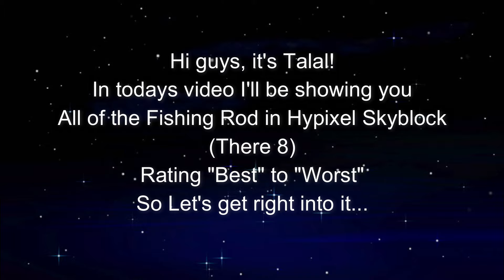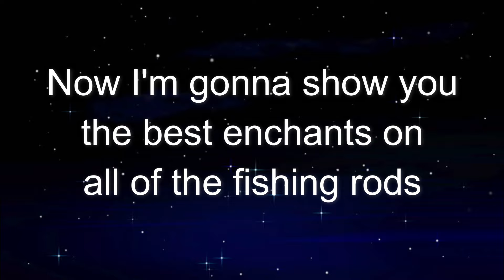Best Fishing Rod in Hypixel Skyblock